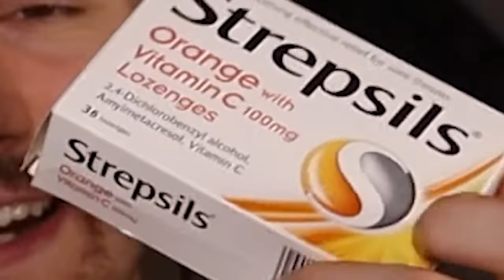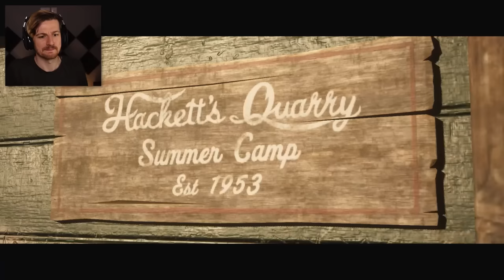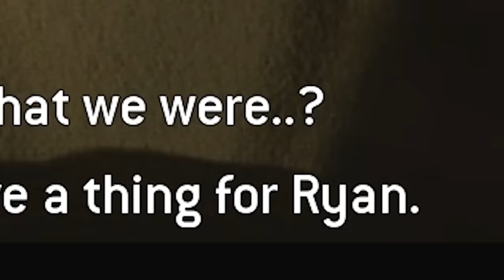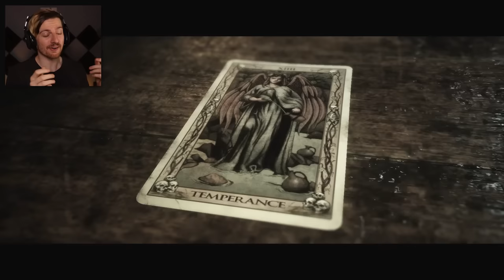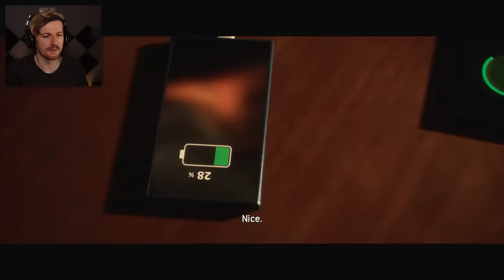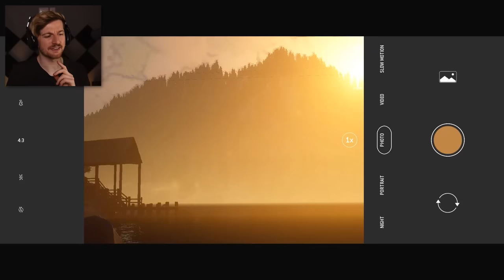IT'S HUNTING SEASON. | The Quarry (Part 2)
Welcome back to the 2nd part of The Quarry! In this episode the horror's slowly begin to unravel as we learn a little more about the lands of where Hackett's Quarry was built. You better tread lightly, it's hunting season.